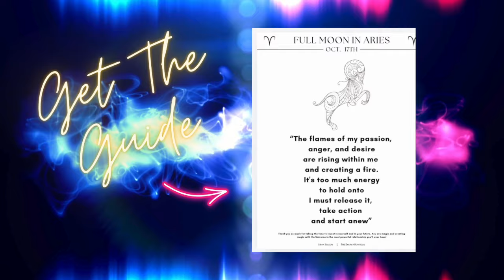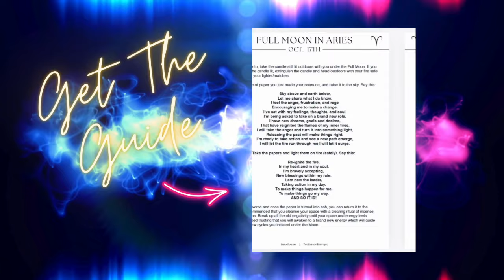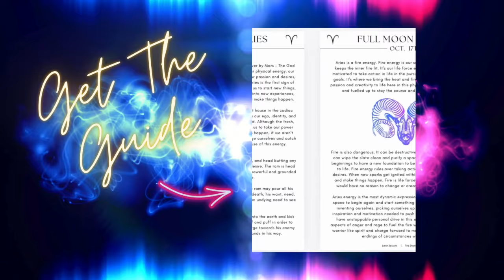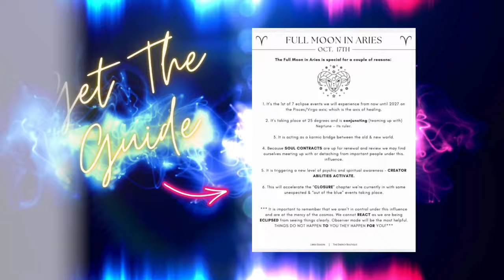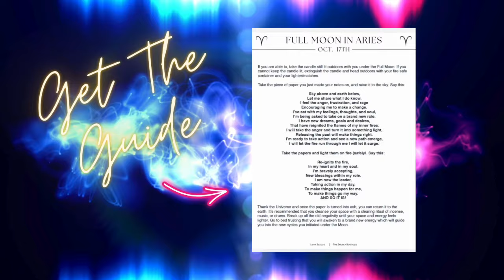OCTOBER'S ENERGY FORECAST: FULL MOON IN ARIES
In this Astro Forecast, we'll explore what OCTOBER'S astrology is going to bring and how we need to learn how to ride the wave.